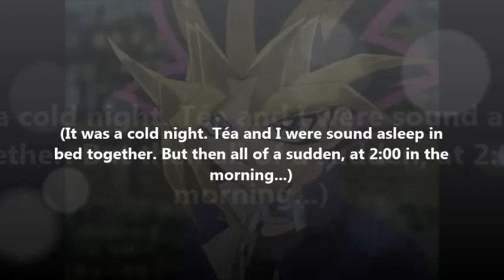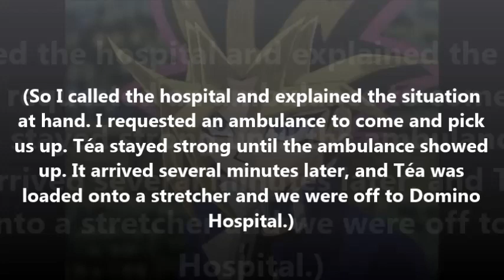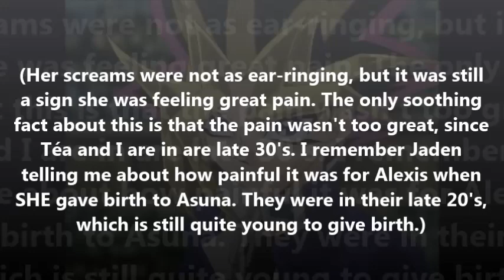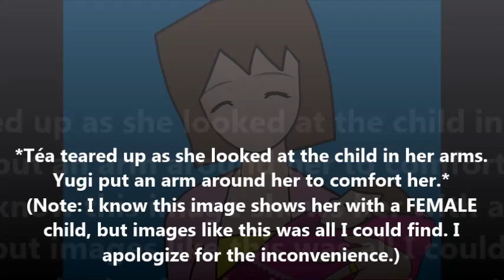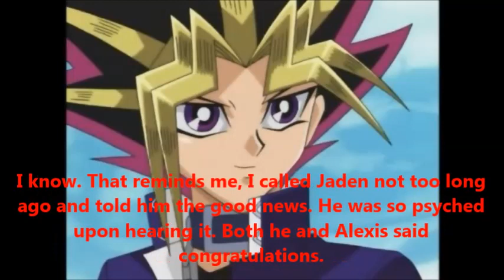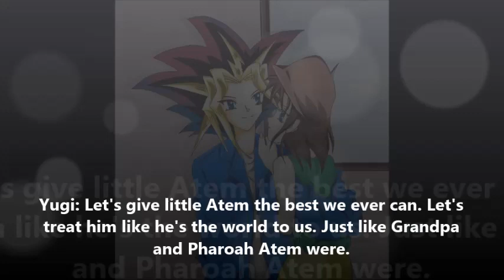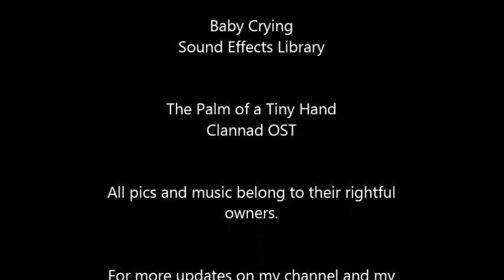Yugioh Yugi & Téa Love Story Season 2 Part 9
Welcome to the world, little Atem Muto!!